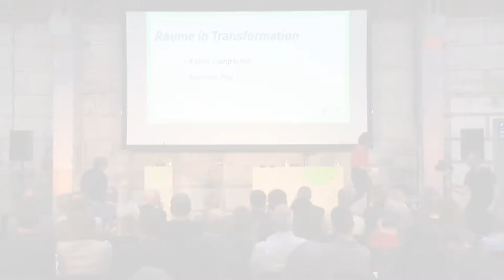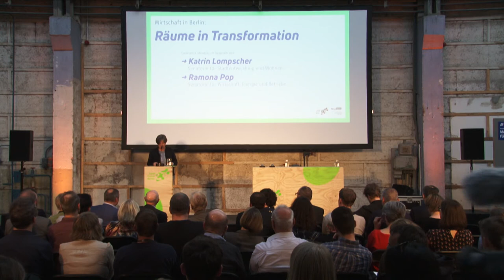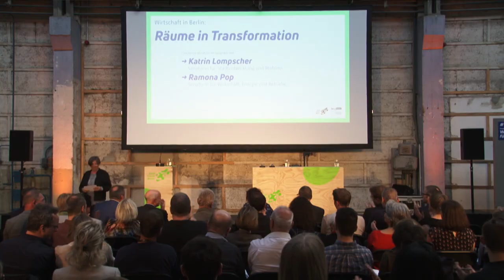Stadtforum Berlin Wirtschaft! - Input von Senatorin Katrin Lompscher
Stadtforum Berlin Wirtschaft! (9. April 2018):  Input von Katrin Lompscher, Senatorin für Stadtentwicklung und Wohnen